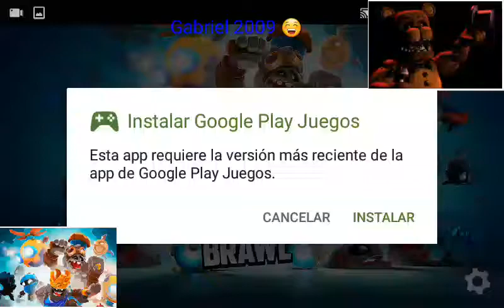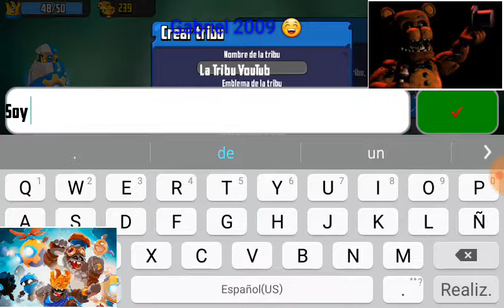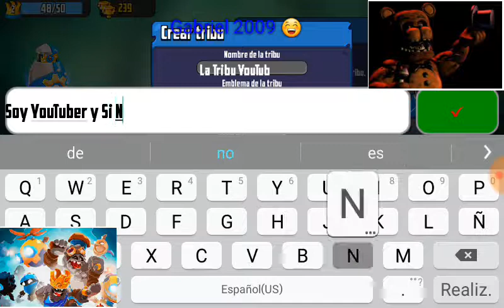Cinco Cofres Abiertos Más Pájaros Íngeneos /Badland Brawl #3